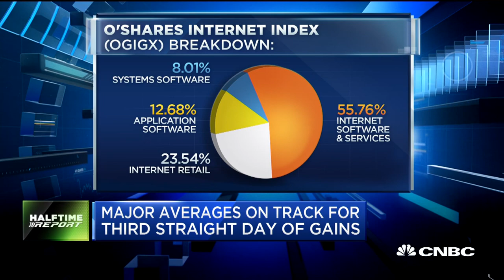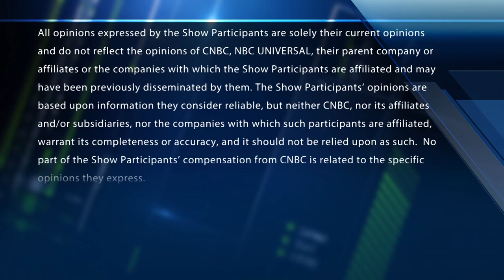Kevin O’Leary Talks About New ETF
CNBC contributor Kevin O'Leary, O'Shares ETFs chairman, discusses the launch of a new ETF, OGIG, based on companies growing 20- and 35-percent focusing on global internet disruption focusing primarily on ecommerce.

Kevin O’Leary Talks About New ETF | CNBC